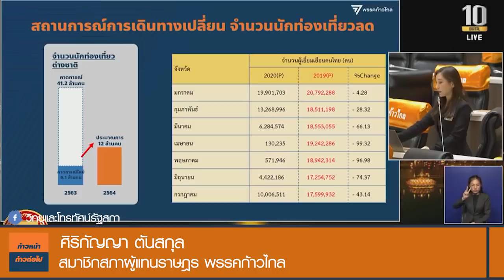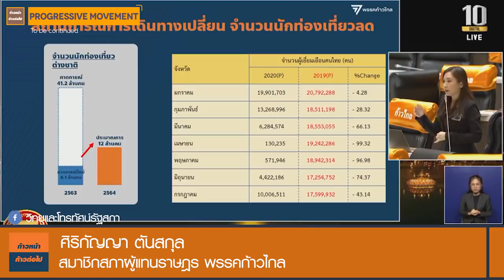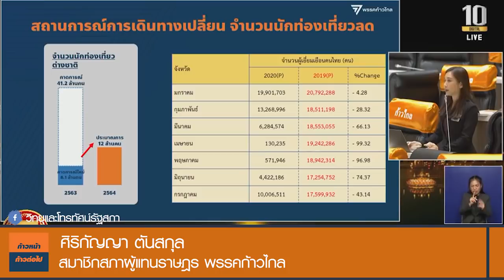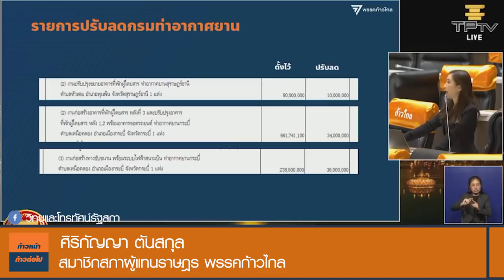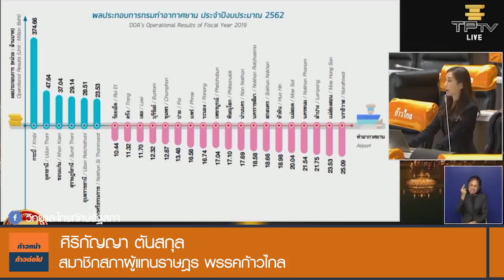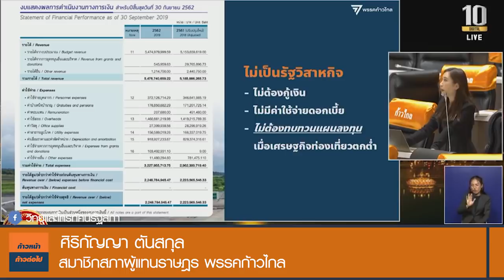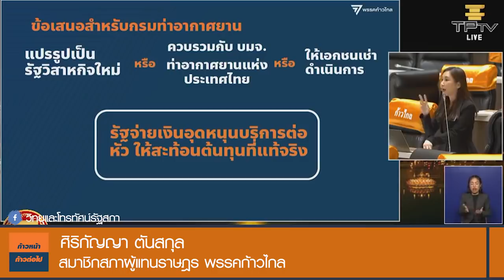ปี 61-62 การท่องเที่ยวดีมากเลยท่านบริหารท่าอากาศยานยังไงให้ขาดทุน โดย ศิริกัญญา ตันสกุล ก้าวไกล